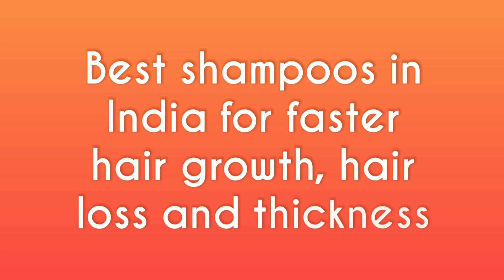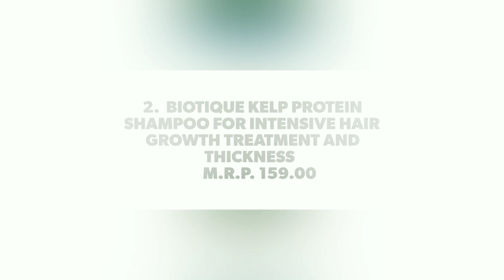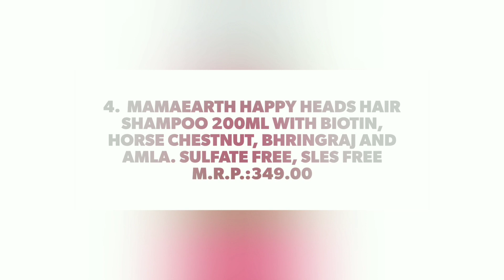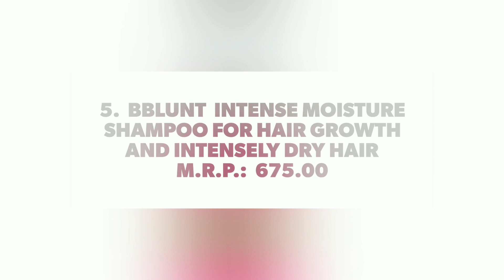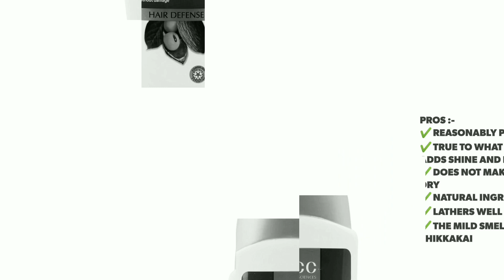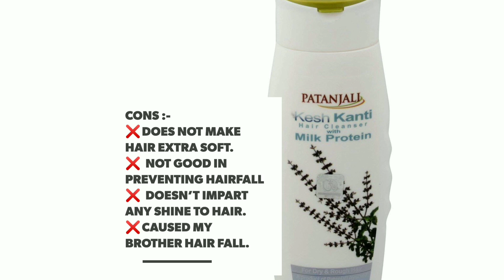10 Best Shampoo for Hair Growth available in india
10 Best Shampoo for Hair Growth available in india]

Top 10 Best shampoos in India for faster hair growth, hair loss and thickness in india

Hair has become one of the major concerns for care with the increasing pollution and other factors both internal and external. There are a lot of reasons why people are having common issues of hair fall. It is important to take out sometime and follow a care guide for the hair. This starts with using specialized products now available in the indian market. One of them is the hair growth shampoos.

Products Mentioned :
1.      Trichup Complete Hair Growth Shampoo:

2. Biotique Kelp protein shampoo for intensive hair growth treatment and thickness

3.  Khadi Amla and Bhringraj herbal shampoo for hair growth/ hair loss and thickness

4. Mamaearth Happy Heads Hair Shampoo 200ml with Biotin, Horse Chestnut, Bhringraj and Amla. Sulfate Free, SLES Free

5. Bblunt Intense moisture shampoo for hair growth and intensely dry hair

6. Indulekha Bringha Anti Hair Fall Shampoo

7. Biotique Walnut Bark Hair Shampoo

8. VLCC Natural Sciences Soya Protein Conditioning Shampoo

9. WOW Skin Science Hair Loss Control Therapy Shampoo - Increase Thick & Healthy Hair Growth

10. Patanjali Kesh Kanti Milk Protein Hair Cleanser Shampoo,

✔ P R E V I O U S  V I D E O  • II
• Best Herbal Shampoo for Hair Fall Under Rs. 200
• BEST NON STICKY & NON GREASY HAIR OIL FOR DAILY USE INDIA
✔ E M A I L